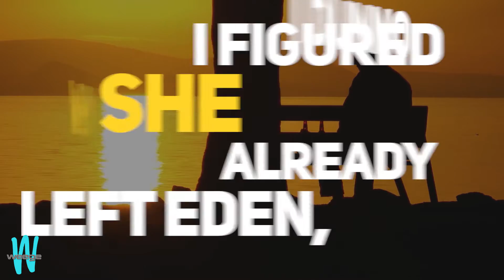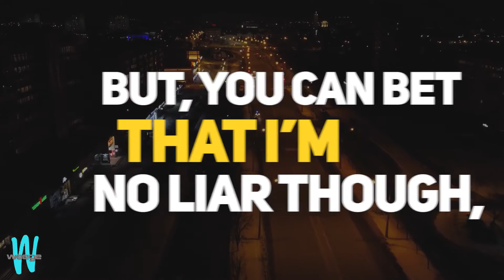Weege - Oh Baby Girl - Lyrics Video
Lyric Video version of OhBabyGirl by Weege, from his 3rd album Pathos which is debuting June 19th 2020 on AppleMusic, Spotify, Amazon and anywhere you can buy music.